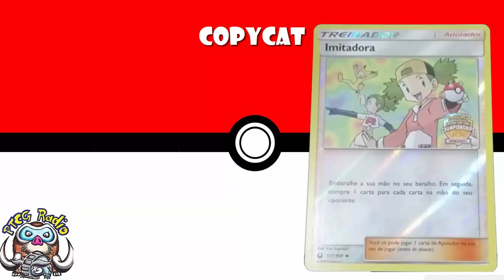Amazing New Pokemon Products are Coming! (Pokemon Switch, Life Sized Zeraora & Awesome Promos)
There are some truly awesome Pokemon products coming soon AND were getting some good promos! Come see!

Pokemon Switch: 00:29
Life-sized Zeraora: 03:22
Altaria Promo: 06:14
Copycat Promo: 08:55

Sources
- Pokemon Switch: The Pokemon Company International
- Copycat Promo: Tina Michie (Facebook)